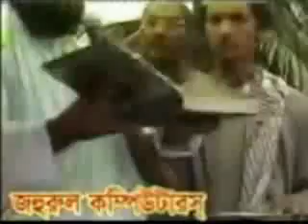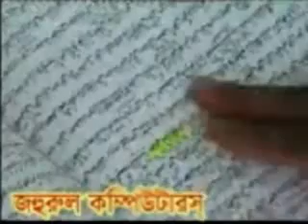Bangla waz mufti sahalam bahas milad kiam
বাহাস! সুন্নী বনাম ওহাবী।
বিষয় ঃ নামাজের পর মুনাজাত।
সৈয়দ ডঃ এরশাদ বুখারী